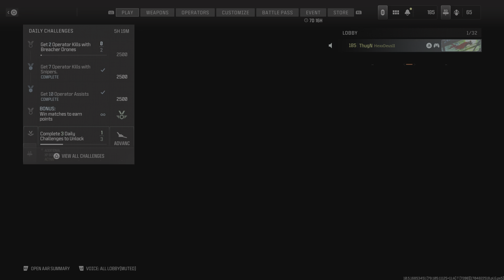Modern Warfare 3(Multiplayer): "Domination" 47 Kills 14 Deaths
Brought my team back for the win 🫡